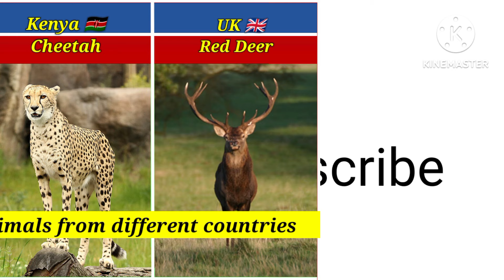100 most famous places from different countries in the world | Data info English | Comparison video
100 most famous places from different countries in the world | Data info English | Comparison video